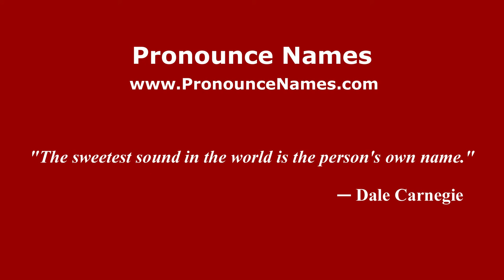How to pronounce Franco Ressel (Italian/Italy) - PronounceNames.com